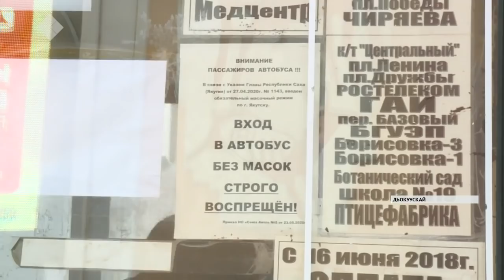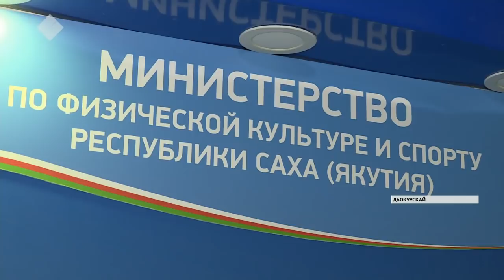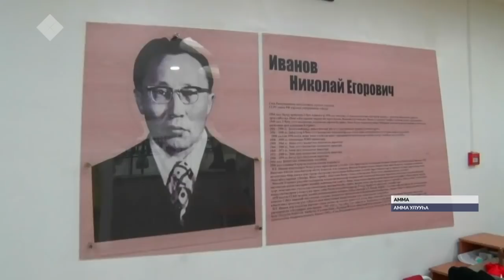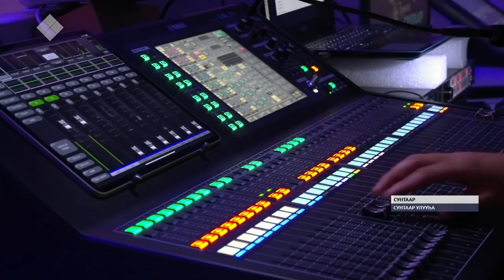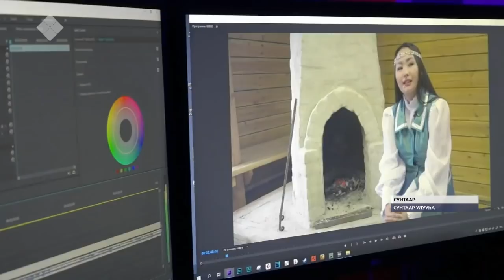«Саха сирэ» информационнай биэрии. Сэтинньи 17 күнэ, 13:30 ч.